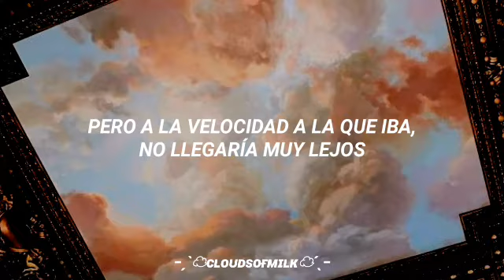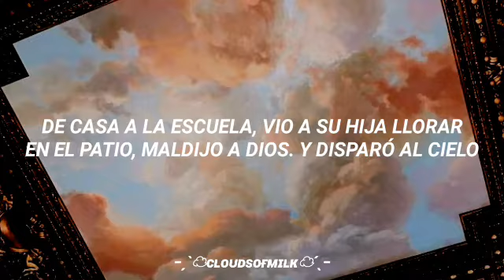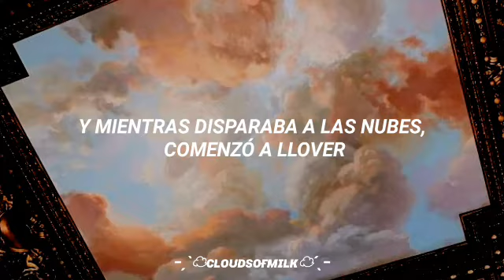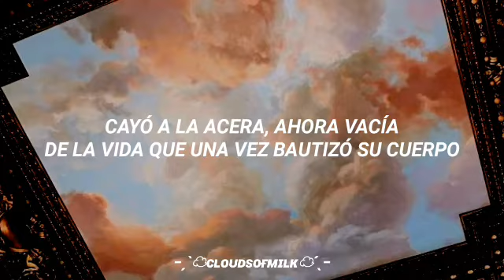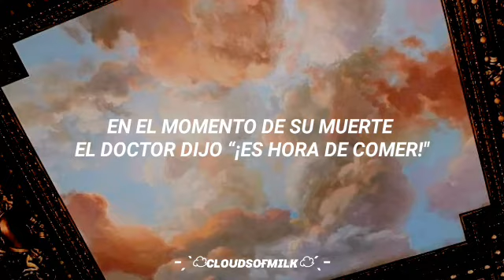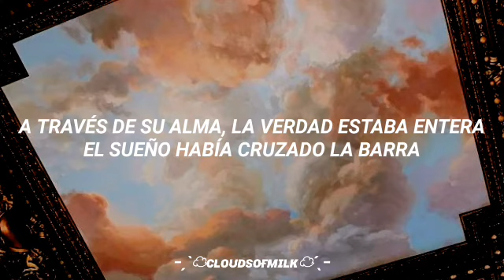❝The Ballad Of Hamantha❞ by. Jack Stauber 『Subtiulado al español』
[Verse 1]
Life's extension lottery
Kind to some, but not to thee
Born with a rare and sad disease
She grew a ham where her head should be

[Pre-Chorus]
Flowing hair, she was a cutie pie
Meaty face and a lovely eye
Her dream was to be a famous star
But at the rate she was goin’, she wasn't going far

[Chorus]
Hamantha, Hamantha
You were impossible to ignore
Hamantha, Hamantha
So greedy we wanted more

[Verse 2]
Her father was a simple man
He wanted to help
"In any way that I can!"
Home from school, he watched his daughter cry
In the yard, he cursed God
And fired at the sky

[Pre-Chorus]
Dreams in the sky, her father felt her pain
And as he shot at the clouds, it began to rain

[Chorus]
Hamantha, Hamantha

[Bridge]
Got a call from the doctor
He had some amazing news for her
He just developed a cure
If she hurried over now, he'd try it out on her

Burst out the door, she was beaming
Among the raindrops her happy tears were streaming
Finally free from her pain
But something else fell with the rain

A stray bullet shot by her father
Painlessly nested inside her
She fell to the the sidewalk, now empty
Of the life which once christened her body

[Interlude]
"Nurse
She’s... she's gone."
"Oh - oh dear."
"I left a lunch on the table in the operating room for the bereaved
A cooked ham, as is customary for these... dark situations."
"Doctor - what - which one is the - which one is the ham?"
"I - I must go, I'm on break."
"Oh dear."

[Pre-Chorus]
At her time of death
The doc said "time to eat!"
So he took a bite out of her face meat

[Chorus]
Hamantha, Hamantha

[Post-Chorus]
Soaring infinitely through space
Hamantha's soul was graced
With a glance of our humble planet
At which she was amazed

The news of her untimely death
Had spread out near and far
And through her soul, the truth was whole
The dream had crossed the bar

Hamantha had become a star
Hamantha was finally a star

Hamantha
Micropop
Traducido en Español
Traducida al español
Traducida en español